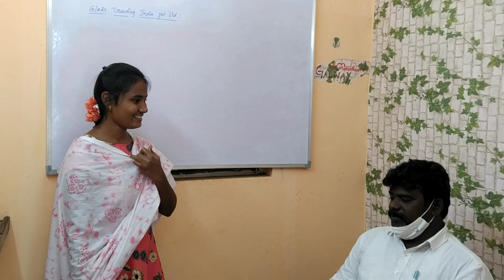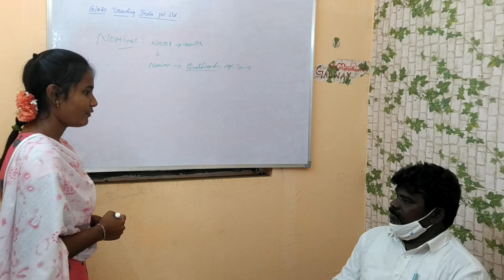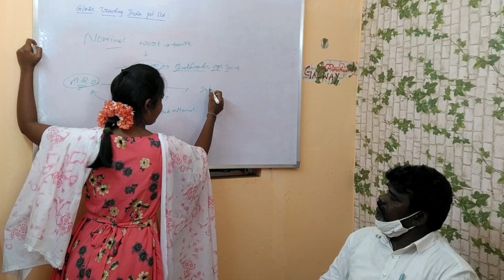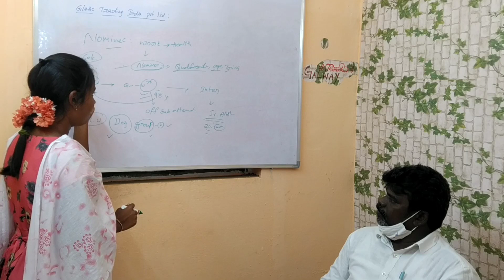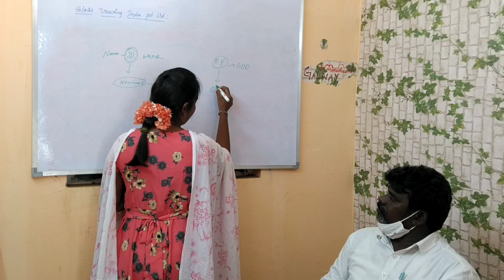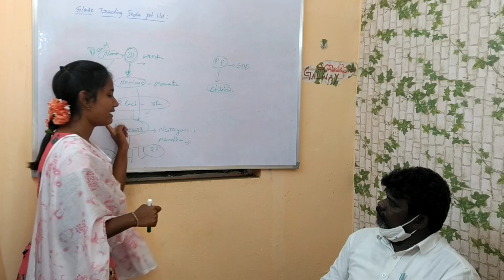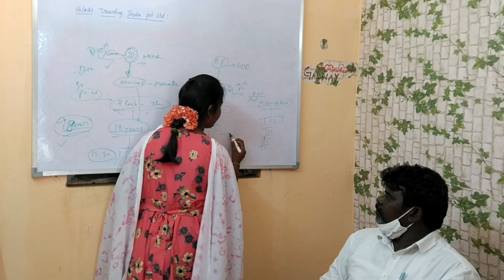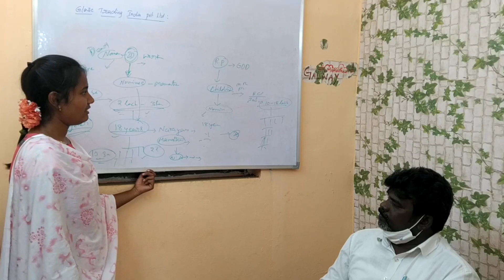What is Nominee || Glaze Nominee facilities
if you want more info keep on contact 👉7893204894(whatsapp)@galwaymamatha